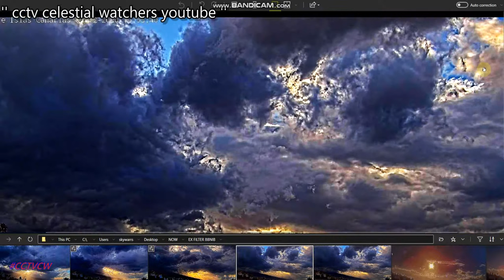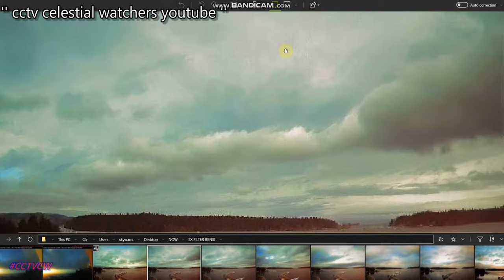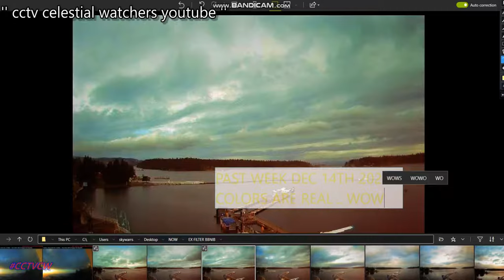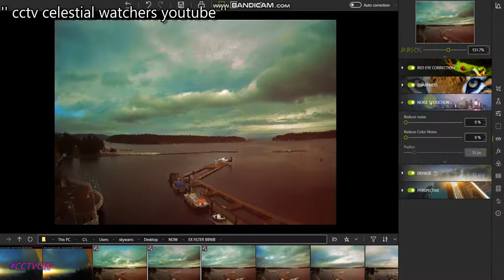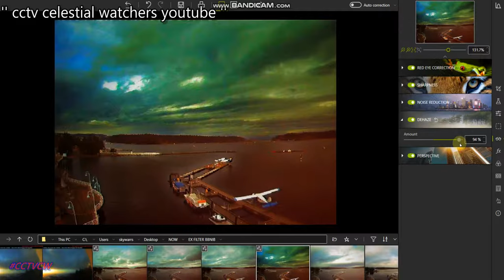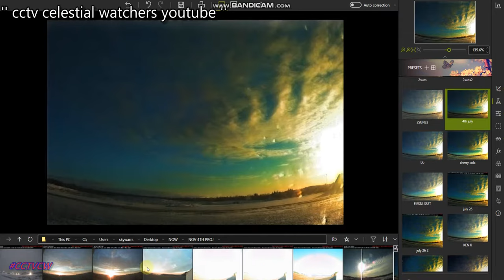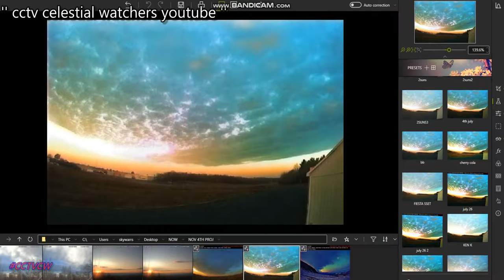PT#2 ' PARANORMAL' UFOS STRANGE PLANET X NIBIRU BLACK STAR NOW DEC.16TH